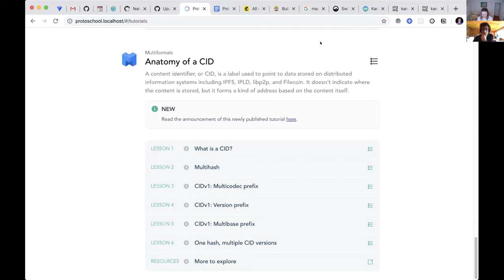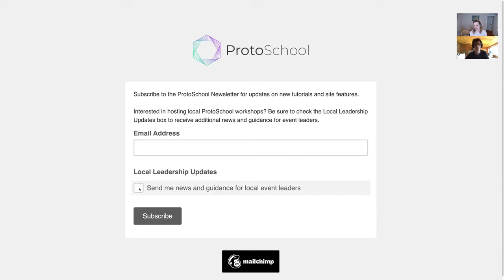ProtoSchool Community Call 2020-04-02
Learn more about this call and find your way to meeting notes and and calendar entries